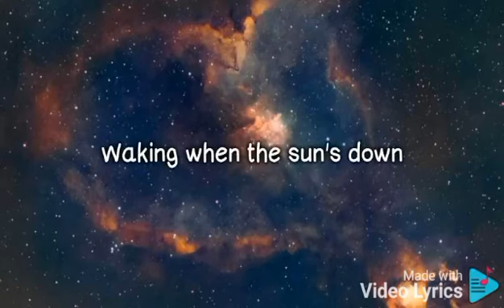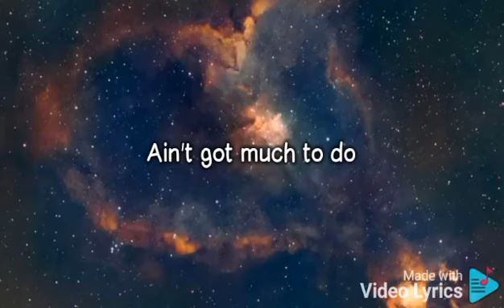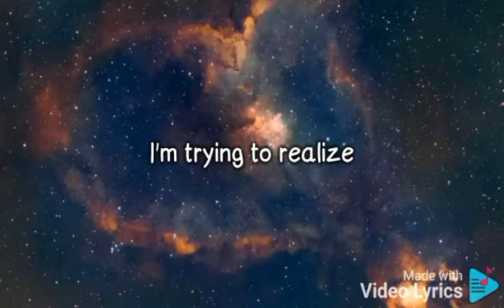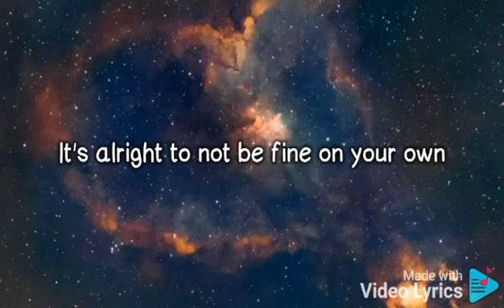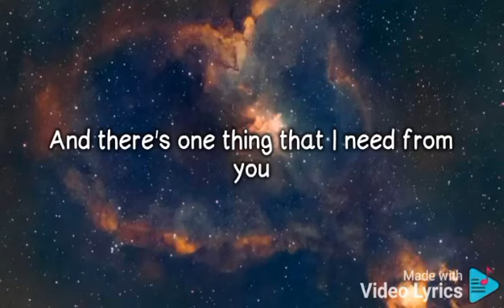Jeremy Zucker - Comethru (Lyrics)